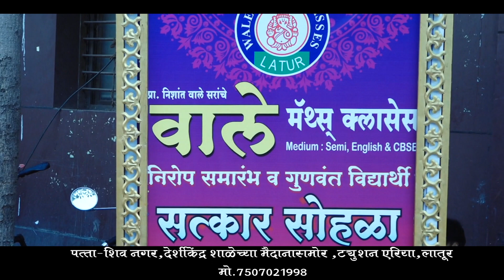Wale Maths Classes चा गुणवंत विद्यार्थी सत्कार सोहळा संपन्न 2022-23